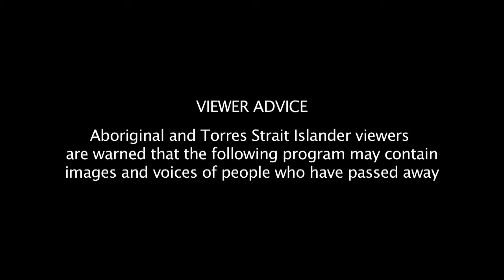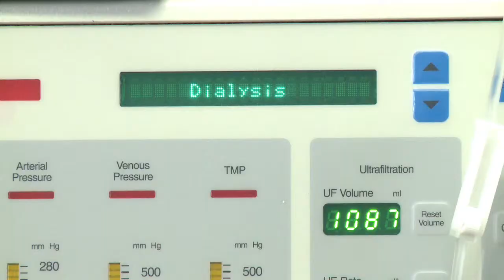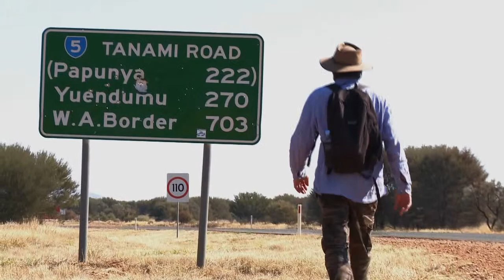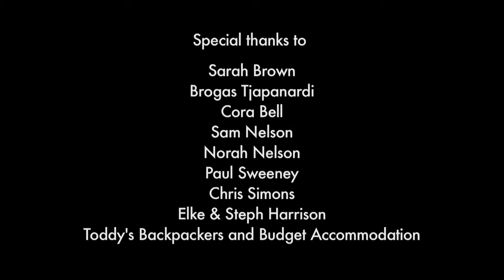Desert Walk for Dialysis - Week One - Art Series Hotels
On August 1 2011, Ken Mcgregor began his 1,000+km walk from Alice Springs to six Western Desert communities with the purpose of raising awareness and much needed funds to keep a mobile Dialysis Unit on the road. This is week one of his journey through the Western Desert.

The Olsen Hotel, located in Melbourne Australia, is a luxury boutique hotel in South Yarra on prestigious Chapel Street. Accommodations at The Olsen Hotel include 229 hotel suites and residences that are unlike any other in Melbourne. As part of the Art Series Hotel group, the hotel's design and décor reflect the style of artist Dr. John Olsen -- one of Australia's greatest living painters.

The Blackman Hotel, on St. Kilda Road in Melbourne Australia, offers luxurious studio suites featuring dreamy Art Series beds, complete kitchenettes and stylish designer furnishings